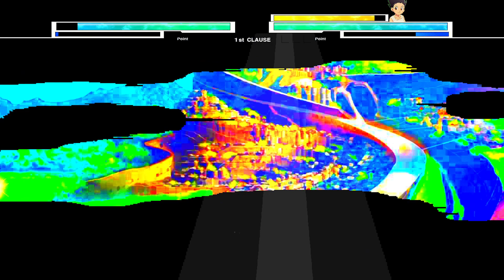Hyper Goku OP VS Deku OP, Asta UM V2 OP & Gon TP V3 OP in Jump Force Mugen